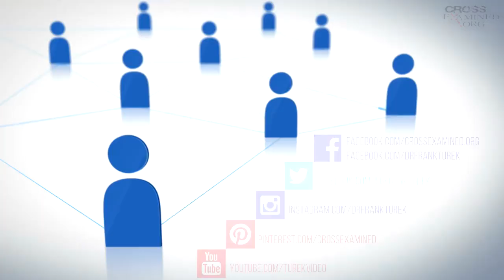Open Systems vs. Closed Systems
2nd Law of Thermodynamics and the beginning of the Universe.